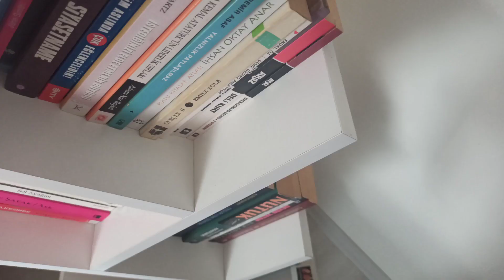LİMON KABUĞUNU ÇÖPE ATMAYIN ❗ BU KARIŞIMLA HER YER IŞIL IŞIL 👍 DOĞAL ÇOK AMAÇLI TEMİZLEYİCİ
LİMON KABUĞU İLE ÇOK AMAÇLI TEMİZLEYİCİ
2 TANE LİMON
1 YEMEK KAŞIĞI TUZ
YARIM YEMEK KAŞIĞI KARBONAT
1 YEMEK KAŞIĞI BULAŞIK DETERJANI
BEYAZ SİRKE
SU